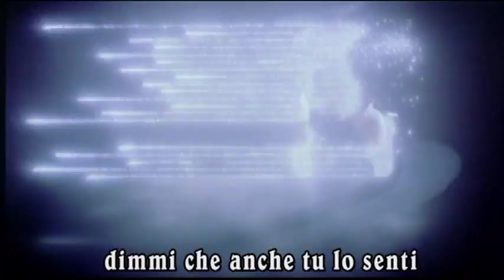Michael Jackson - I wanna LOVE YOU forever.mpg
I wanna love you forever...I'll cherish every drop of you here on my knees...la mia dichiarazione d'amore a Michael, voglio amarti per sempre...ti amerò per sempre!!!